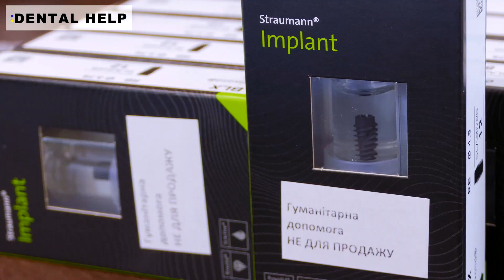Тотальна реабілітація Захисників України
Ми вдячні кожному, хто долучився до роботи по відновленню усмішок наших Захисників.

Робота була колосальна, і навіть попри перешкоди, виконана на максимум.
Українські стоматологи, наші колеги та партнери, ви завжди в саме серце.

Локація: місто Київ, Tokar Clinic

Кріс Хмелевський - цифрове планування
Віталій Пчельник - хірургічний етап
Анатолій Токар - ортопедична реабілітація
Валерій Земка - лабораторний етап